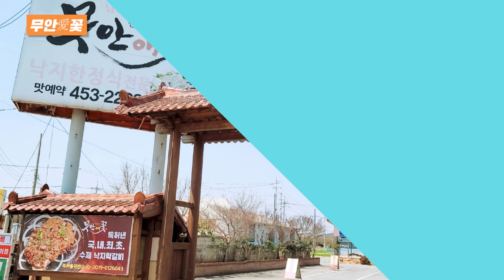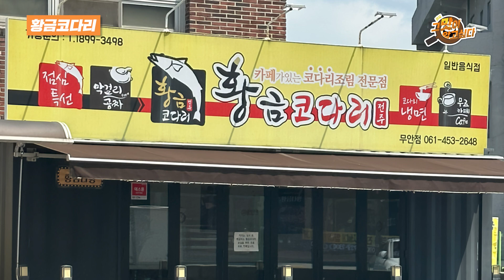[라도, 그 맛이 알고싶다] 돈이 아깝지 않은 호텔식 안 부러운 무안 낙지한정식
무안애꽃
- 전라남도 무안군 무안읍 용월리 91번지

대박집
- 전라남도 무안군 무안읍 면성1길 111-10

황금코다리
- 전라남도 무안군 무안읍 성동리 618-1번지